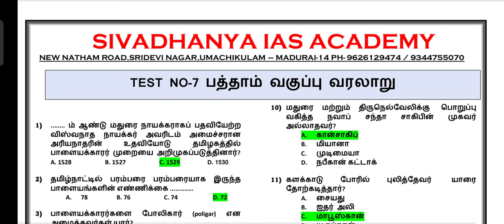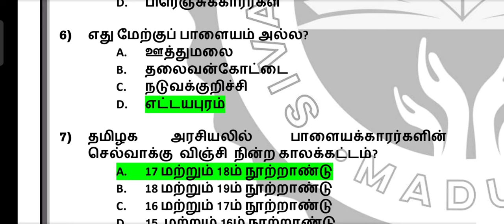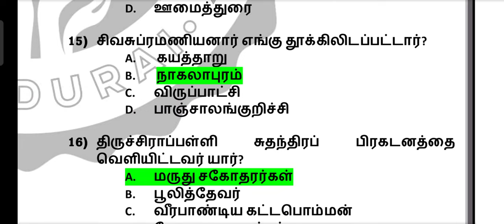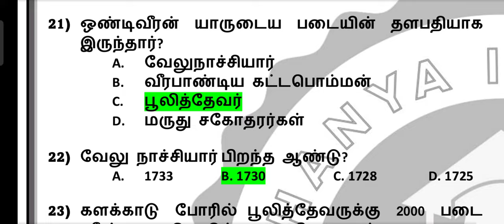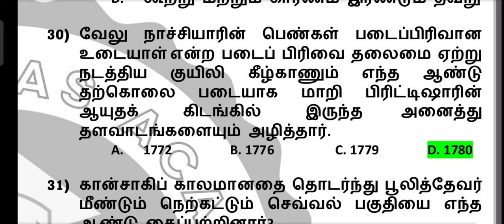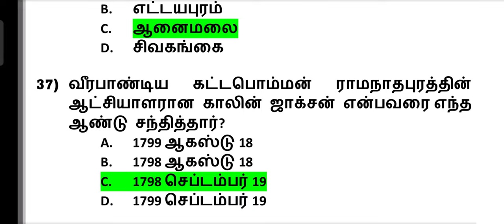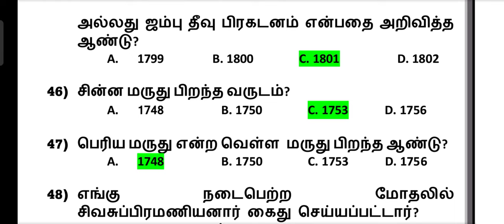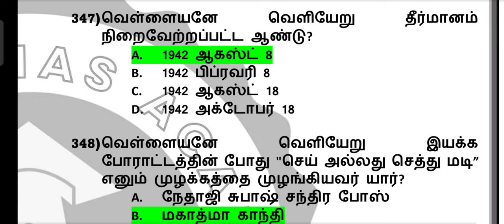SI EXAM | 10TH HISTORY 600 QUESTIONS | PART 1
SIVADHANYA IAS ACADEMY -MADURAI

நான் காவலன் Test batch - 4 Shedule
Starts on march-20